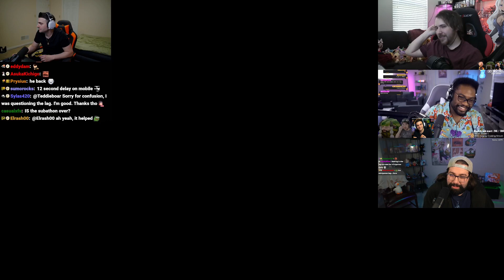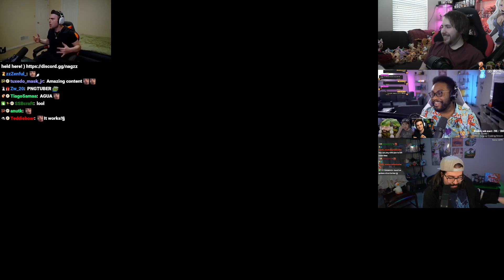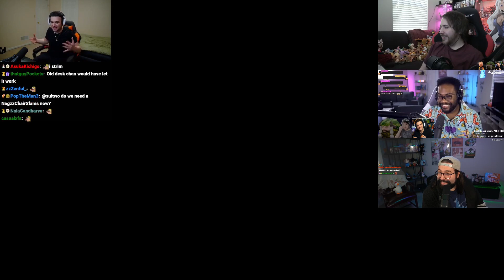I got it!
Mario Party with the boys. Nagzz, Koe, Evan (17/01/2023): 00:34:52
Hivemind Hangout - Then another collab! Mario party with the Boys!!! Lost_Pause, Evanit0, and Koefficient (17/01/2023): 01:16:11
Ruining friendships playing UNO [Nagzz, Koeficient & Noble] | !GFuel !collab !squad (17/01/2023): 03:25:59
Happy Tuesday - Collab With The Boyz Mario Party Time W/Nagzz, Evanit0 & Noble (17/01/2023): 01:31:32